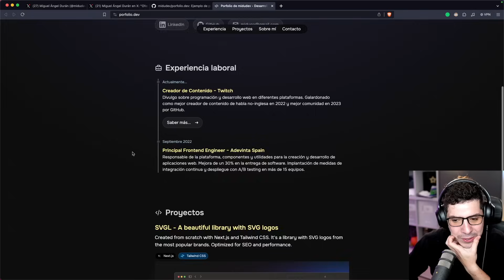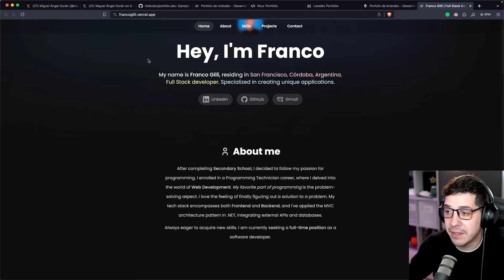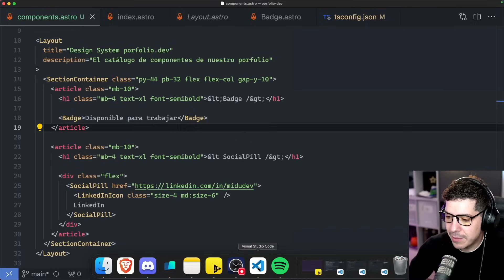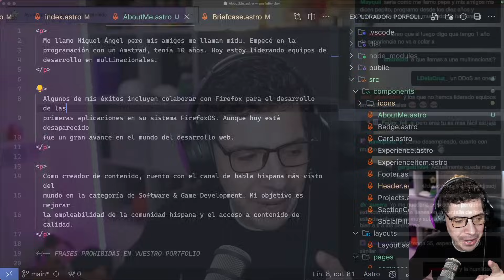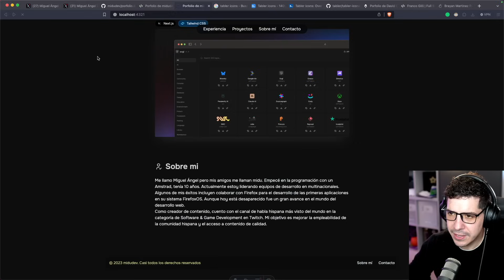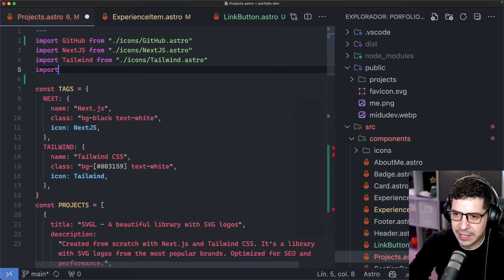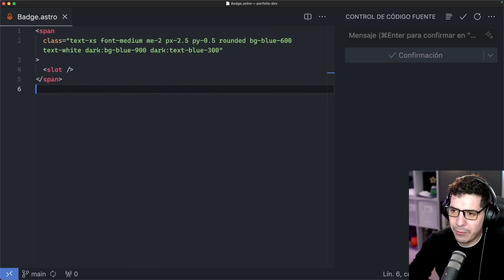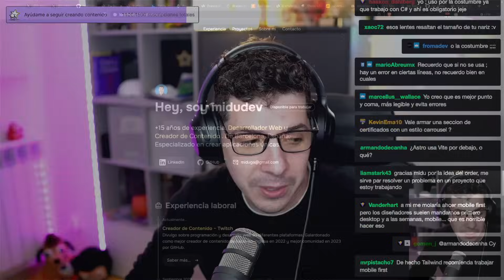Aprende a Redactar un “Sobre mi” en tu Portfolio Web | Tips y FeedBack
¡Descubre cómo mejorar la presencia de tu portafolio! Te enseñare a varios tips y revisaremos portfolios, además aprenderás a redactar un excelente "Sobre mi" para que destaques y consigas tu primer empleo

00:00:00 - Introducción
00:00:24 - Por qué es importante un portfolio?
00:01:49 - Repo en la descripción
00:02:01 - Curso de Git y Github en la Desc. 🥳
00:02:36 - El impacto que puedes tener
00:04:05 - Para que se creo el portfolio?
00:11:08 - Los proyectos
00:14:05 - Un Sr. Debería tener un portfolio
00:15:04 - Abriendo nuestro portfolio
00:15:53 - Actualizando dependencias
00:16:30 - Creando Design System
00:24:10 - Para que sirve un Design System?
00:25:07 - Corrigiendo la navegación entre paginas
00:26:38 - La página RATATATATA
00:29:50 - Continuando con nuestro Design System
00:30:34 - Sección Sobre mi
00:32:04 - Frases PROHIBIDAS en vuestro portfolio
00:33:21 - ¿Por qué son una mala idea?
00:35:00 - 1er. Ejemplo de "Sobre mi"
00:39:18 - Tips para tu nuevo “Sobre mi”
00:40:16 - 2do. Ejemplo de “Sobre mi”
00:44:10 - 3er. Ejemplo de "Sobre mi"
00:48:03 - Estilando nuestro “Sobre mi”
00:54:03 - Texto justificado... ¿buena idea o no? 💩
00:55:04 - Dónde se usan el texto justificado?
00:56:25 - Arreglando la sección de los proyectos
00:57:49 - Agregando botones al portfolio (codigo de github y ver la web)
01:05:23 - Agregando más proyectos
01:06:06 - Creando un wallpaper chulo con shots.so
01:08:55 - Optimizando imagen
01:09:34 - Agregando información del proyecto (nombre, desc, stack y más)
01:11:42 - Agregando estilos
01:13:39 - Recurso para gradientes
01:14:53 - Componentes de React con TailwindCSS
01:15:46 - Mejorando el componente Badge
01:18:34 - Arreglando el efectito
01:20:39 - Pregunta de sub
01:21:23 - Arreglando el Responsive
01:24:05 - Revisa los Pull Requests (PR’s)